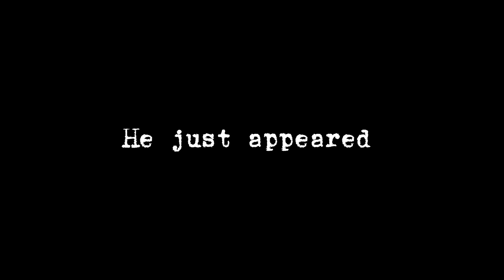Death.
Do it please find then they will help you